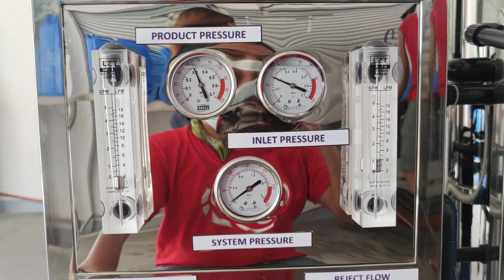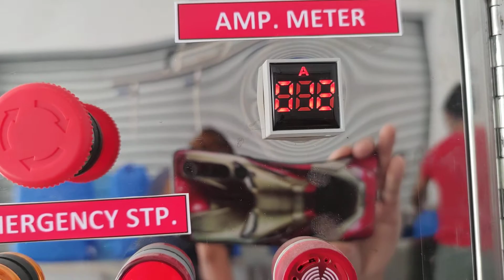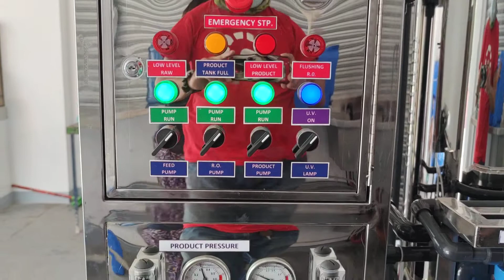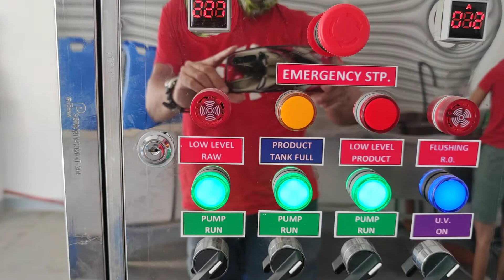6000 GPD Purified Water Station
6000 GPD Fully Automatic Purified set up at Sto. Domingo, Nueva Ecija